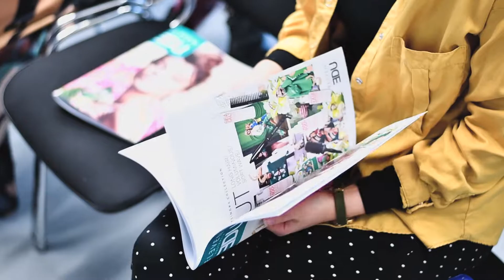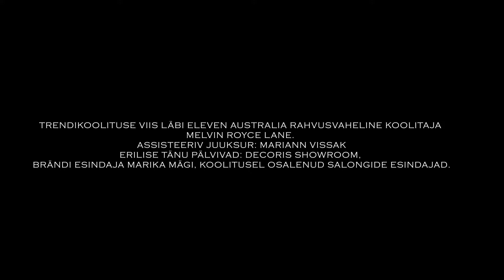Eleven Australia / Melvin Royce Lane